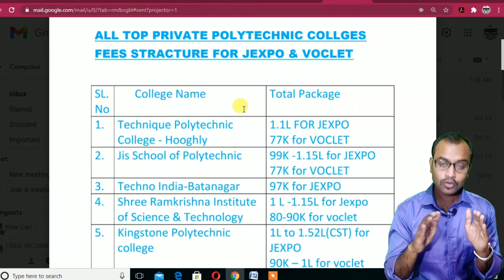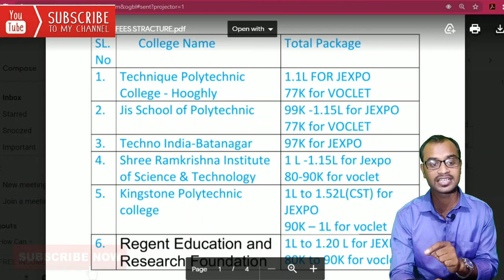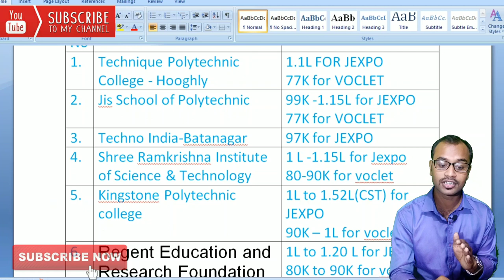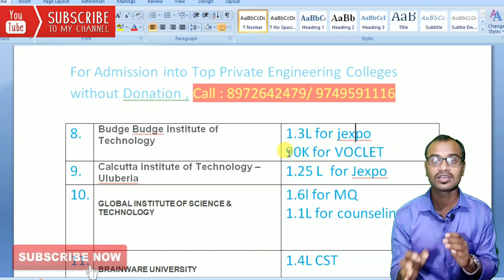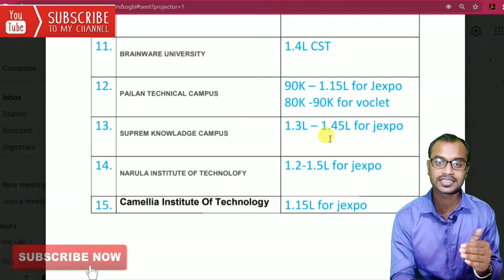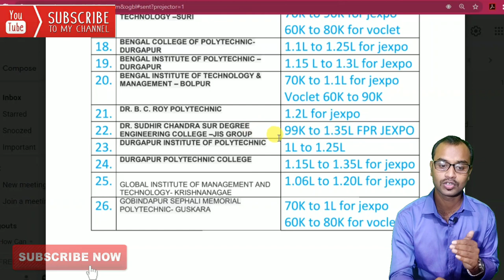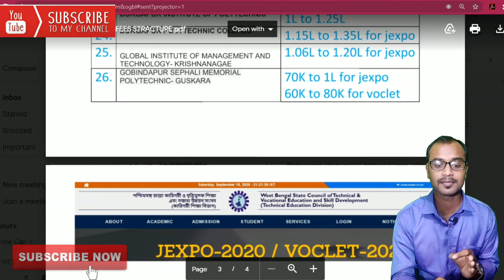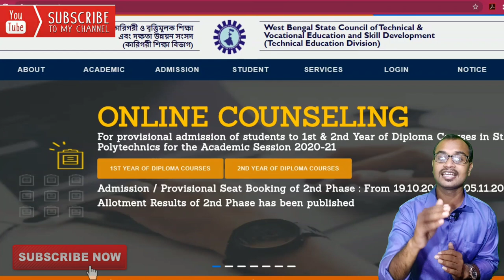West Bengal Top Private Polytechnic College fees structure for JEXPO & VOCLET Candidates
Top Polytechnic College in West Bengal  Under WEBSCTE.CO.IN

For admission into best Polytechnic College in West Bengal➡Message on WhatsApp.

Open free Trading Account, & Get Rs. 500 amazon pay Balance Now😍

থেকে payment ক রলে ১০০টাকা Cash Back পাবে

Topic Covered in this video :
jobs for diploma engineers